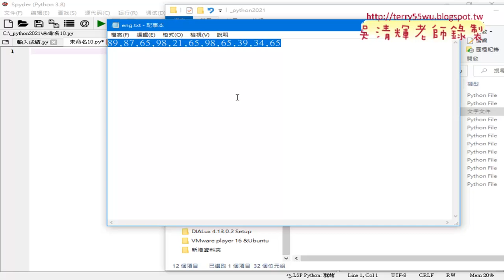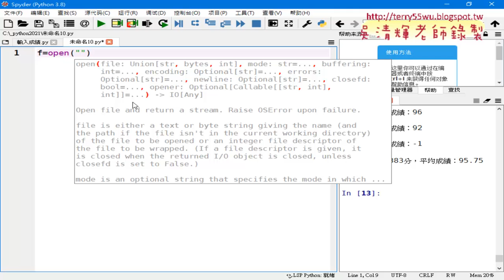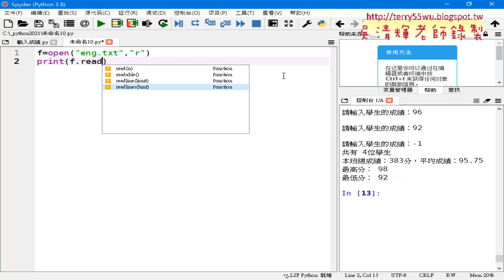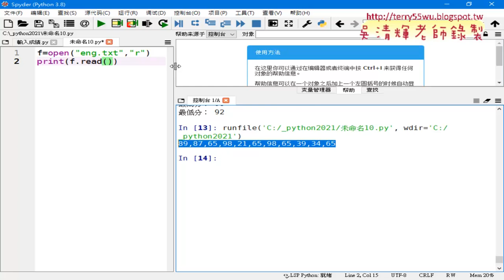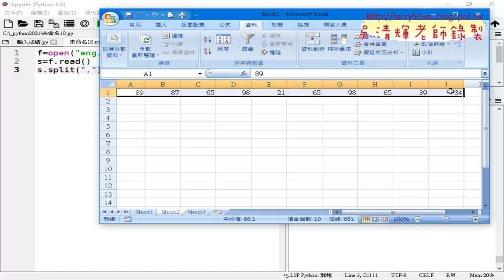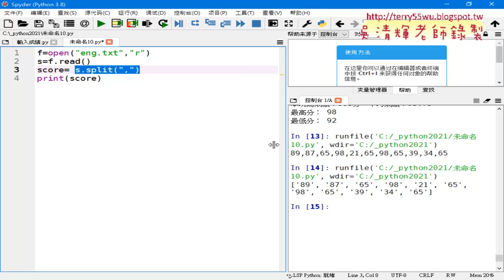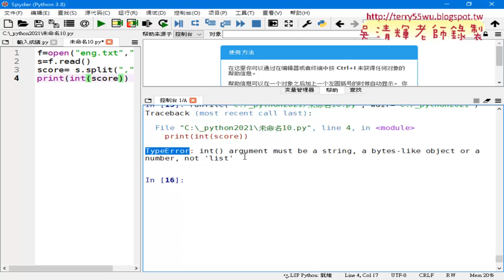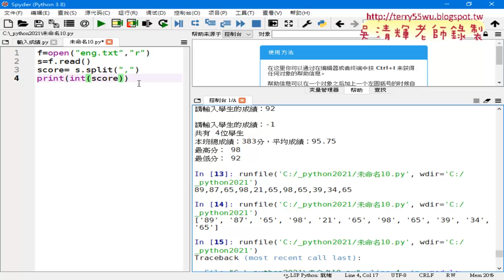05 讀取檔案與剖析到串列